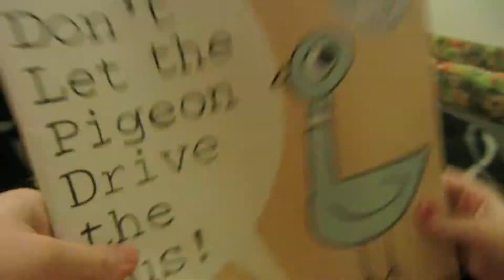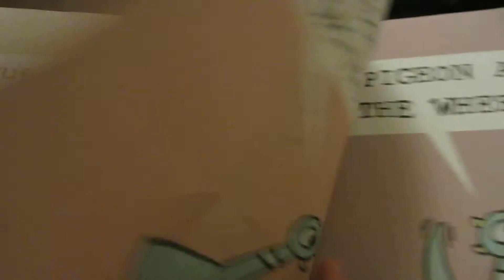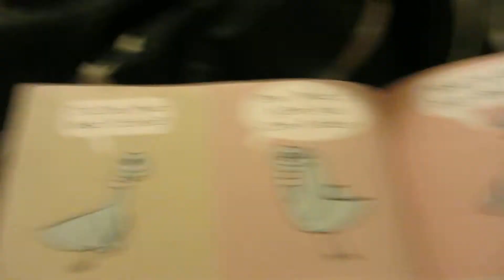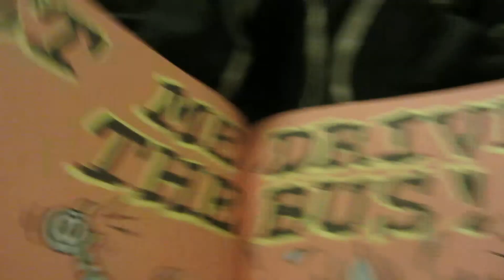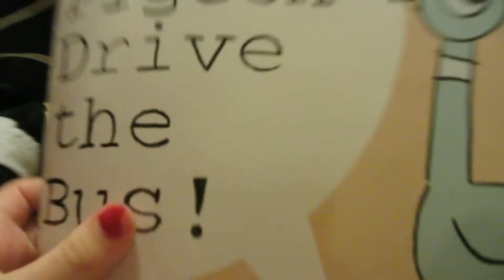Madalynn reading "dont let the pigeon drive the bus"